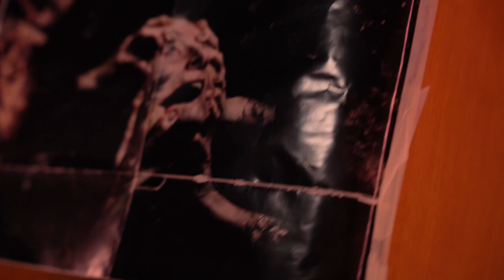Michael Mine - Girotondo (Official Video)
Segui Michael Mine sui social per rimanere aggiornato

Testo: Michael Mine
Mix: Massimo Barberis
Master: Andrea Fusini
Video: Vito De Laurentis, Simone Schembra
Foto: Vito De Laurentis, Simone Schembra

Ringraziamenti: Massimo Barberis, Andrea Fusini, Vito De Laurentis, Simone Schembra

Ringraziamenti speciali: Matteo Campana, Kelvin Soare, Alessandro Bertaina, Valentina d’Alsazia, Andrea Martina Passeri